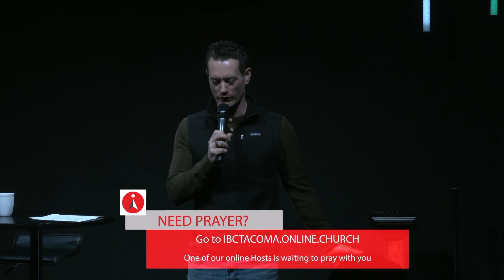Faith Works by Love